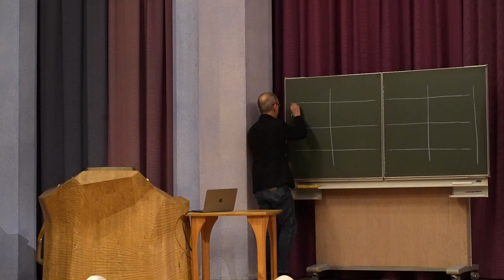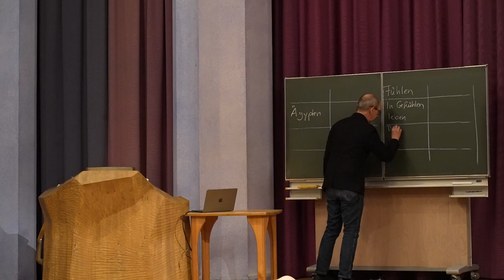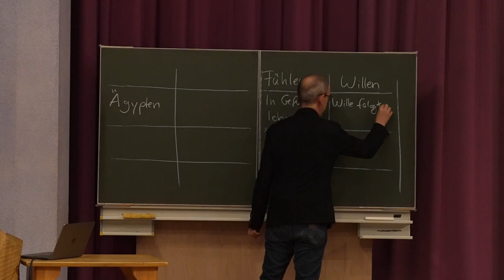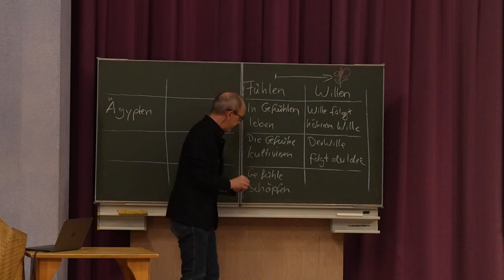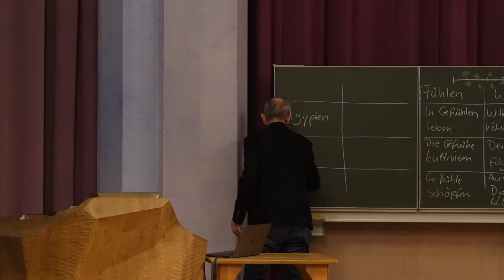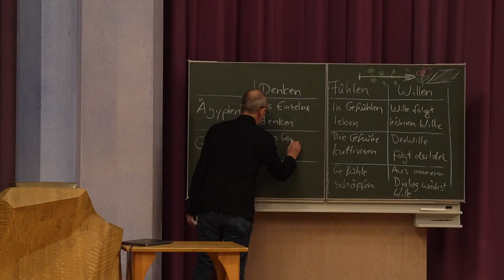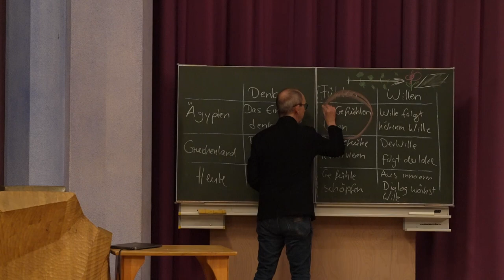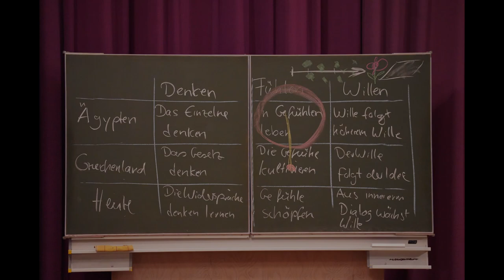Wie sich Denken, Fühlen und Wollen heute verändern (sollten) - Wolfgang Held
Die Zeiten sind stürmisch und die Seele stürmt in neue Fähigkeiten. Da wird mit einem Mal deutlich, was Rudolf Steiner mit „Bewusstseinsseele“ meinte. In einem Flug von 5000 Jahre Kulturgeschichte und Menschenkunde kommen wir im Vortrag diesem neuen Menschen in uns auf die Spur und gewinnen so Mut, ihn zu bejahen.

WOLFGANG HELD Vater dreier Töchter, studierte Waldorfpädagogik (Mathematik) in Witten und arbeitete in der Mathematisch- Astronomischen Sektion. Er ist Herausgeber des Sternkalenders, publiziert regelmäßig, zuletzt „Das ist Waldorfschule“. Er ist Chefredakteur der Wochenschrift „Das Goetheanum“ und unternimmt Studienreisen.

Der Vortrag wurde am 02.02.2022 im Rudolf Steiner Haus Stuttgart gehalten.